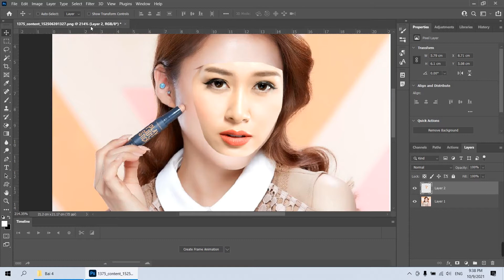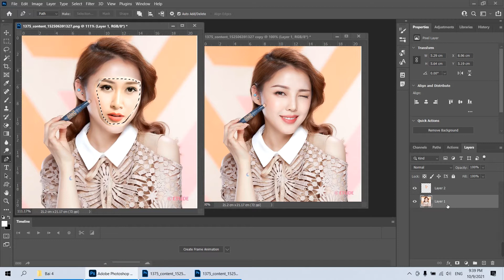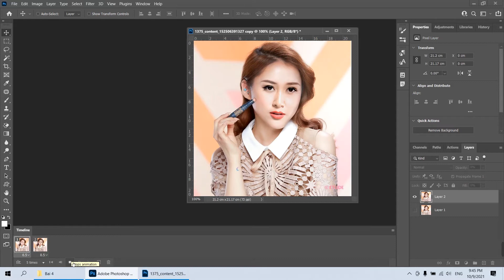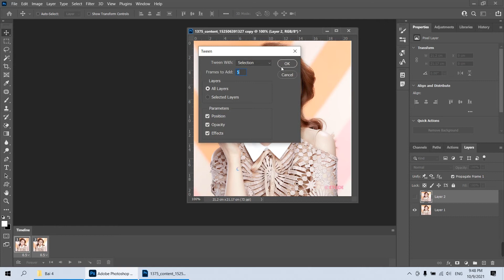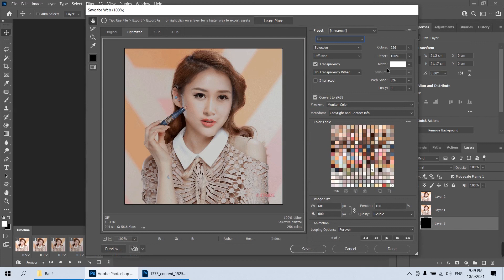Cách tạo ảnh GIF trong photoshop | Học Photoshop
Video này mình hướng dẫn các bạn cách tạo ảnh Gif động trong photoshop để các bạn có thể làm ảnh động quảng cáo được nhé, các bạn cùng xem để trải nghiệm

Chào bạn đến với lớp học PHOTOSHOP căn bản qua bài tập thực tế.

Chương trình học được xây dựng dựa trên các kiến thức được thường xuyên áp dụng thực tế về thiết kế đồ họa tại Việt Nam, phù hợp cho các bạn mới tìm hiểu về ngành nghề cũng như những bạn đã làm việc lâu năm nhưng cần bổ xung lại các kiến thức hoặc công cụ mới để tăng hiệu quả công việc.

Mọi yêu cầu hoặc đóng góp các bạn có thể để lại Comment để tôi có thể hoàn thiện hơn các bài giảng của mình. Xin chân thành cảm ơn